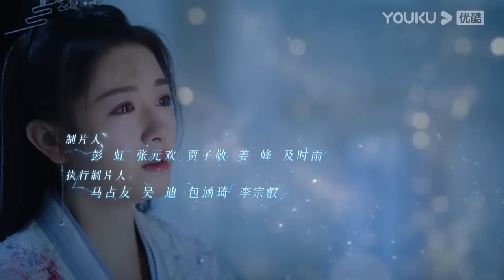EP15 Preview: First Prince's love confession to Qingkui shocked everyone | The Starry Love | YOUKU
★40 Episodes